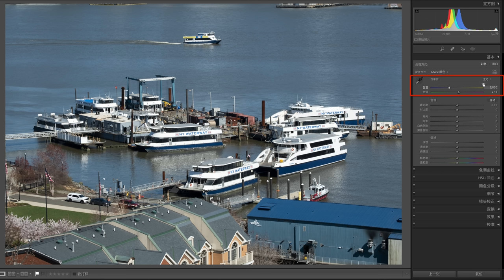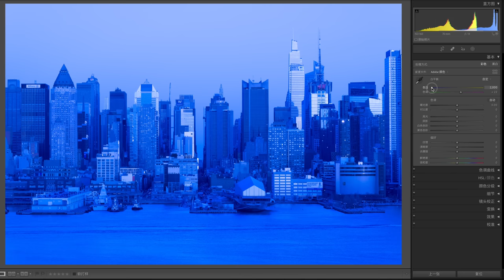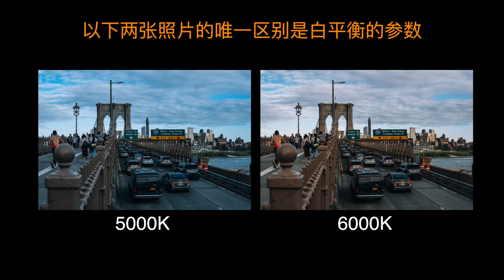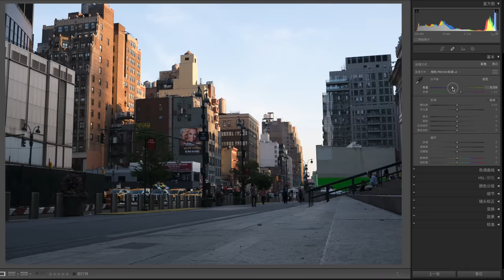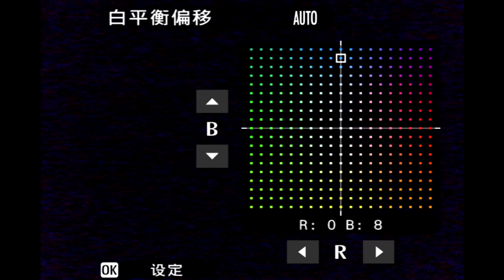【旅行摄影101】白平衡和偏移，立竿见影改善照片基础色调，总不满意自己的照片颜色也许是这个原因，了解光的上万种颜色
本期内容目录：
0:00 前提介绍
1:28 什么是白平衡
4:22 日光模式
4:48 阴天模式
6:13 荧光灯/白炽灯模式
7:26 手动设置K值
8:50 自定义白平衡模式
10:42 白平衡偏移